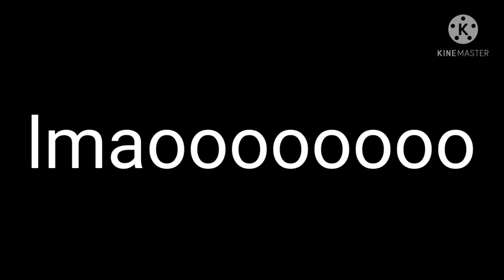literally all Lloyd's injuries and problems in one video